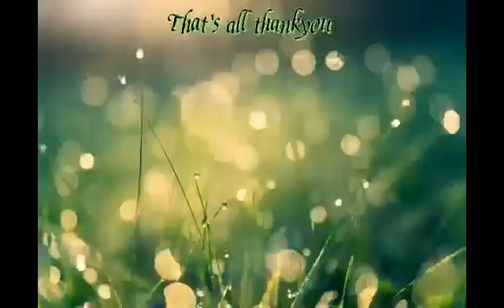HOW TO PLANT VEGETABLE SEEDS